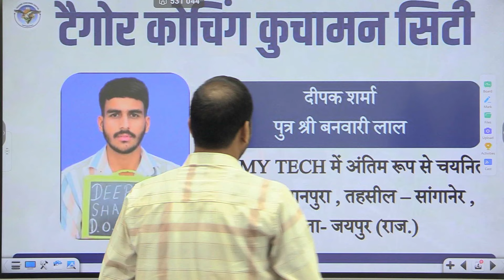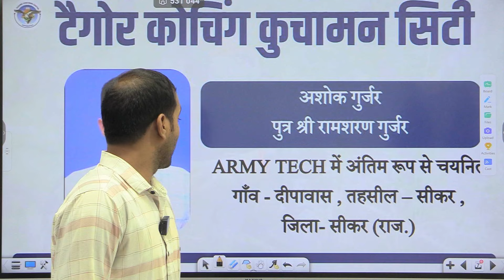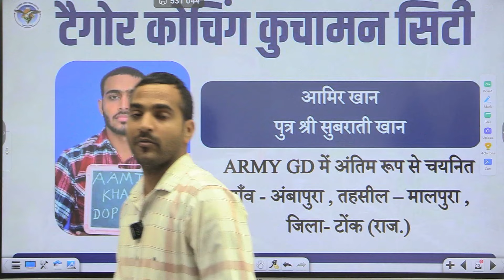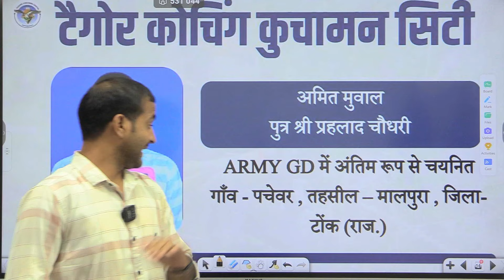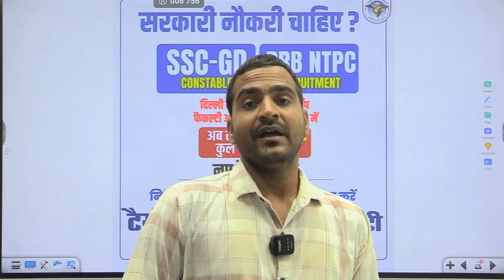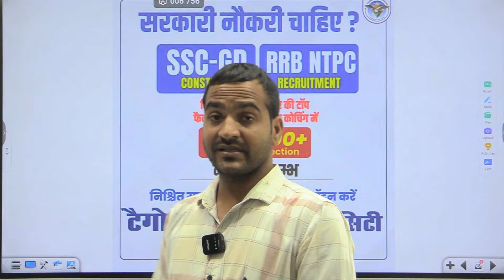INDIAN ARMY (TECH./GD) | JAIPUR/KOTA ARO | अंतिम रूप से चयनित टैगोरियंस#army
टैगोर कोचिंग सेंटर कुचामन सिटी
पुरे भारत में सर्वाधिक सलेक्शन देने वाला डिफेन्स कोचिंग सेन्टर

In Our Guidance👉
10 वीं पास (CBSE & RBSE) के लिए NDA Foundation XI & XII
12वीं के‎‎ बाद स्नातक डिग्री के बहुमूल्य तीन वर्ष में ही पाए प्रतियोगी परीक्षाओं में सफलता ।

👉  फीस एक एग्जाम अनेक
SSC (GD, MTS, CHSL, Steno-Grapher, Delhi Police), NDA, Navy, Air force, Army एवं अन्य प्रतियोगी परीक्षाओं के लिए एक वर्षीय एवं तीन वर्षीय पाठ्यक्रम |

🔥 Our facilities 🔥
डिजिटल क्लासरूम
AC Rooms
AC Classroom
लाइब्रेरी
कंप्यूटर लैब
जीम सुविधा
फिजिकल मैदान

Mobile‎‎ no.‎
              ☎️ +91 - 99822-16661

कुचामन सिटी की डिफेंस एकेडमी
KUCHAMAN DEFENCE ACADEMY
Army me jaane ka junoon
Indian army ki tayari
army lovers
rajasthan number 1 defence academy
best defence for praperation
NDA kuchaman city
kuchaman city
indian defence
Top Defence Academy In Kuchaman City
Best NDA, Airforce, Navy Academy
best defence academy in rajasthan
nda defence academy kuchaman
Top NDA Coaching
Airforce top Coaching
Navy Best Coaching
nda exam
Airforce best Coaching
Navy Best Coaching
kuchamandefenceacademy
national defence academy
best defence academy in india
indian army training in hindi
army running
indian army running motivational video
army running short video
best academy for army
air force ki tyari me kiya kiya hota hai
agniveer news
normalization
Best NDA Coaching In INDIA
airforce xy coaching
defence academy
NDA Coaching
NDA Coaching in kuchaman
Best NDA Coaching in rajsthan
AFCAT Coaching in rajsthan
NDA after 12th
NDA Foundation Coaching after 10th
Best CDS Coaching rajsthan
 The Best Defence Academy, World Class Campus
BEST NDA FOUNDATION COURSE AFTER 10TH